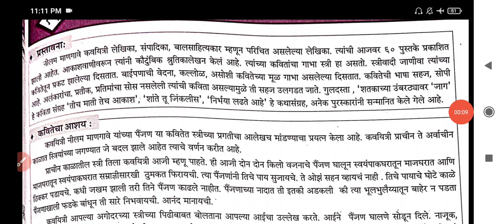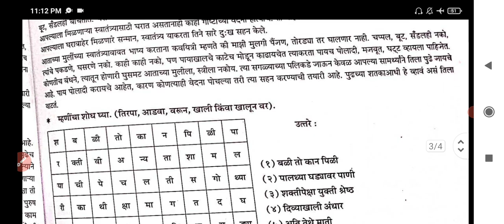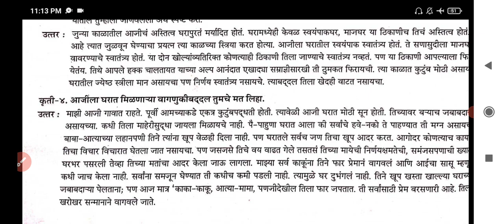Std. 11 Marathi Lesson 12 Panjan Digest's Answers